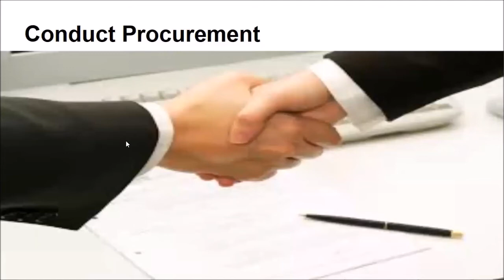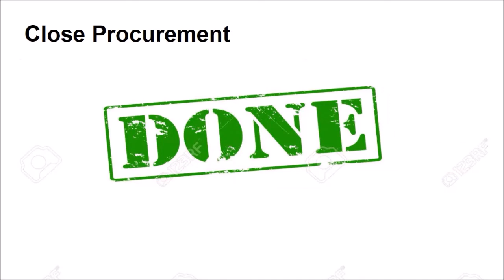FPM: Procurement - Be Careful!